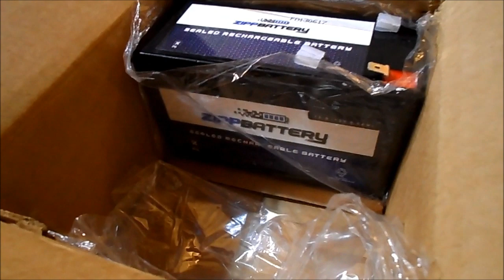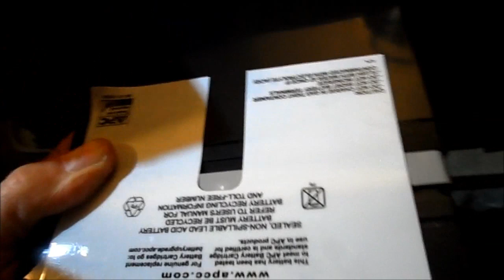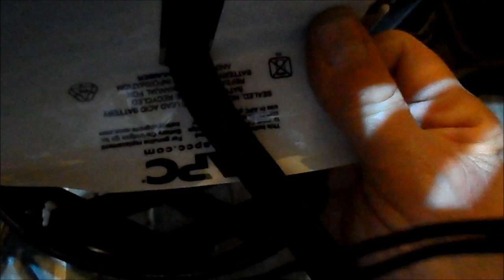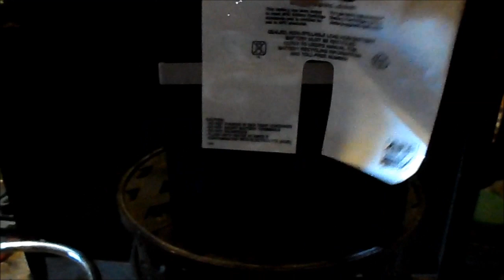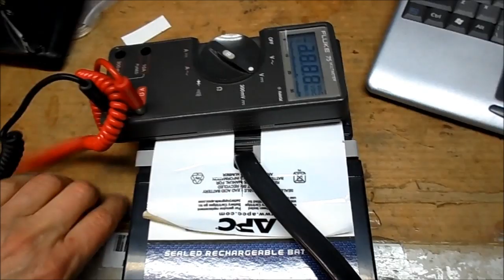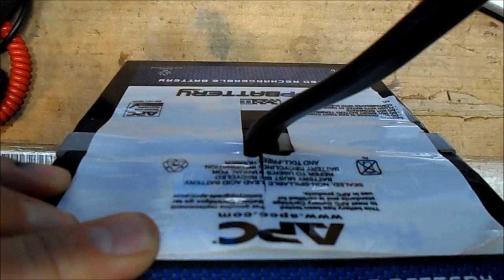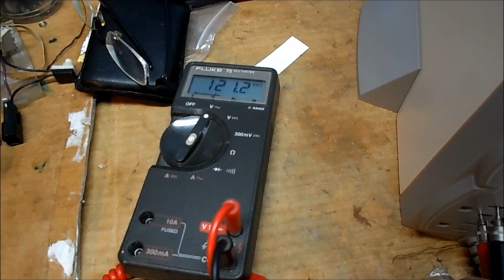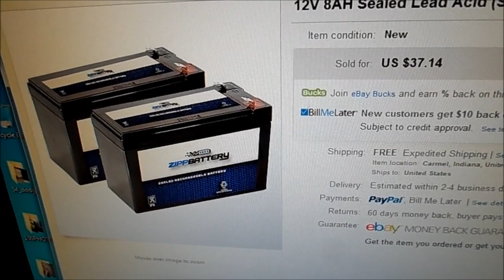APC RS 1500 UPS Battery Replacement.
Basically, how to service those dead UPS's you may see being junked or offered for sale an swap meets, etc. Replacement batteries are available, & with a higher rating in the same size. You can rebuild the old pack.Check the terminal size before ordering replacement batts. Some UPS's also provide line conditioning, & protection against surges, etc.